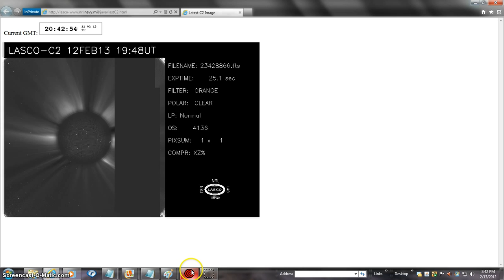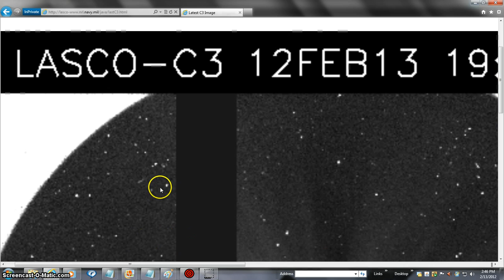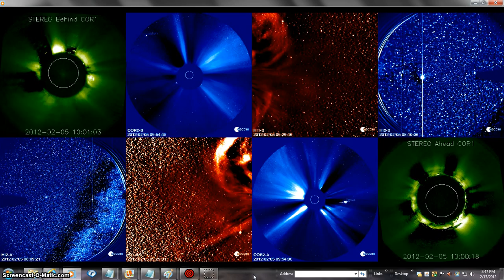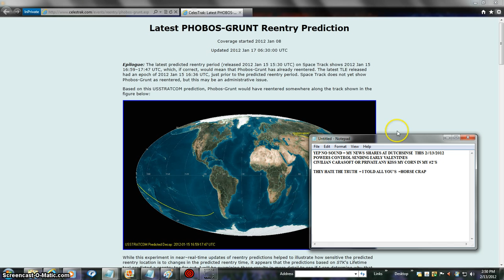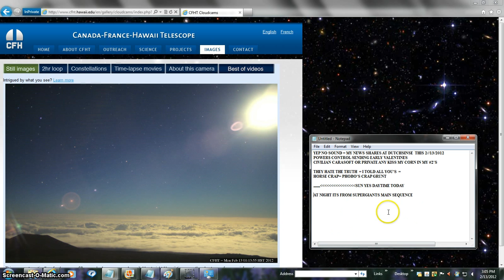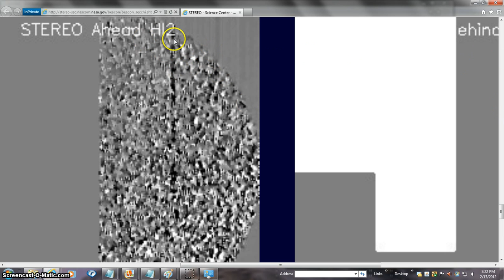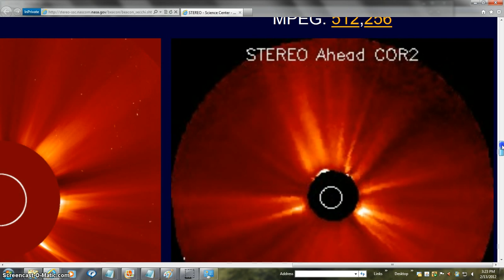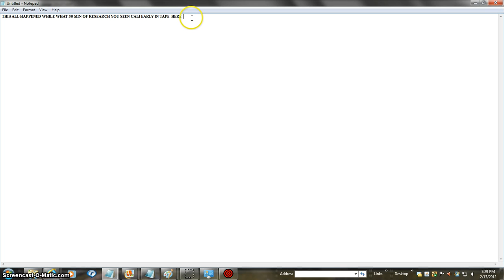MASS BEANOBLACK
REMEMBER HOW CLOSE LAST YEAR YOUR EYES DONT LIE ITS COMEING = WAY OFF !!! BUT ITS COMEING = CLOSER TO THE KNOWN = WELL KNOWN SUN WE CALL THE SUN  = MASS